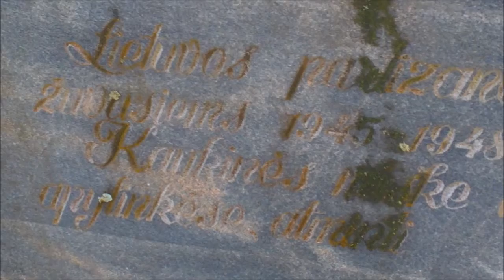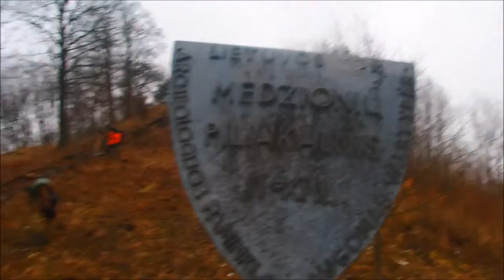Strėvos mūšio žygis 2017 02 18 19